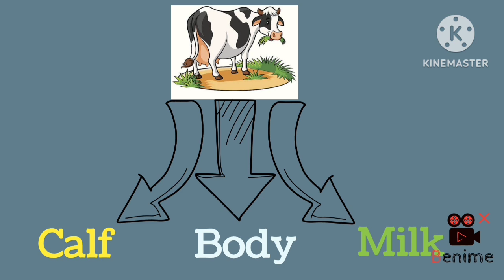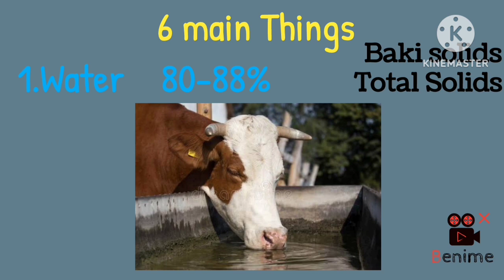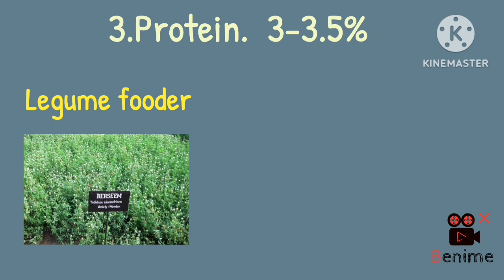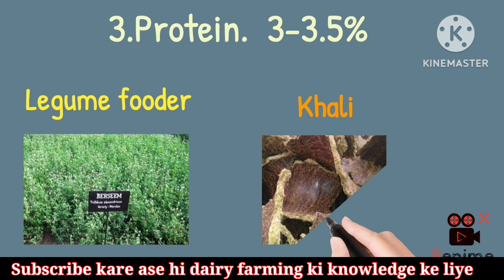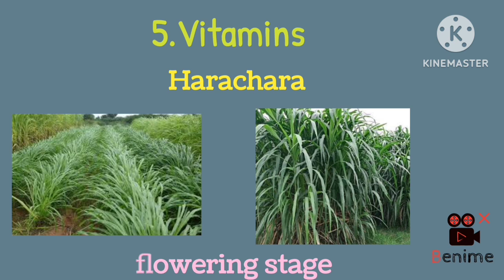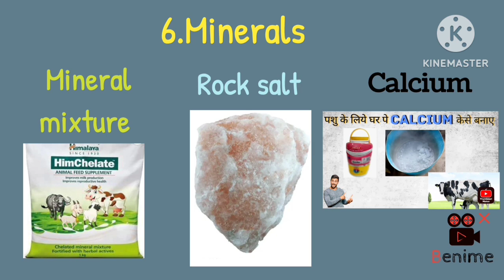Milk composition || Milk compound|| milk me kya hota hai || milk me konse tatva hote hai|| dudh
Milk composition || Milk compound|| milk me kya hota hai || milk me konse tatva hote hai|| milk

In general, the gross composition of cow's milk in the
U.S. is 87.7% water, 4.9% lactose (carbohydrate), 3.4%
fat, 3.3% protein, and 0.7% minerals (referred to as
ash). Milk composition varies depending on the
species (cow, goat, sheep), breed (Holstein, Jersey),
the animal's feed, and the stage of lactation. Although
there are minor variations in milk composition, the
milk from different cows is stored together in bulk
tanks and provides a relatively consistent
composition of milk year round in the U.S.

Composition of cow milk

Dudh me kya hota hai

dudh kin chijo se Banta hai

dudh me konse tatva hote hai

milk me konsi chije hoti he